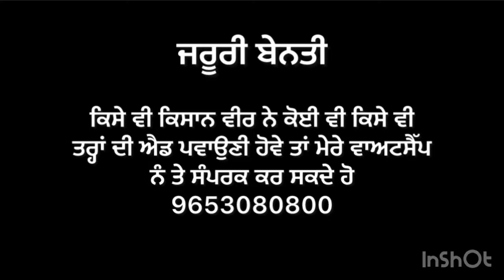ਕਿਸਾਨ ਵੀਰੋ ਮੱਕੀ ਨੂੰ ਬਦਨਾਮ ਕਰਕੇ ਰੱਖਤਾ ਏਹੋ ਜਿਹੇ ਕਿਸਾਨਾਂ ਨੇ / pioneer 3396 Bayer 91440।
ਮੱਕੀ ਨੂੰ ਬਦਨਾਮ ਕਰਕੇ ਰੱਖਤਾ ਏਹੋ ਜਿਹੇ ਕਿਸਾਨਾਂ ਨੇ
pioneer makka
pioneer 3396
srikar 2079 hybrid maize
Bayer 91440
hybrid maize seed
3524 makka seeds
pioneer makka seeds
pac 751 maize
मक्का की उन्नत खेती
makka seeds variety
pioneer makka variety
एडवांटा मक्का 751 ईलाईट
maka videoclip
growing corn
makka ki top hybrid variety
3567 pioneer makka
el arte de vivir
growing corn from seeds
garden tip